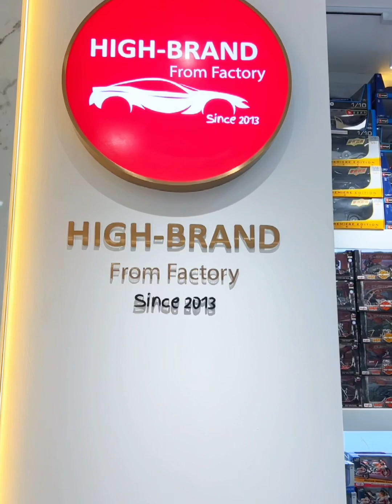New High-End car model showroom